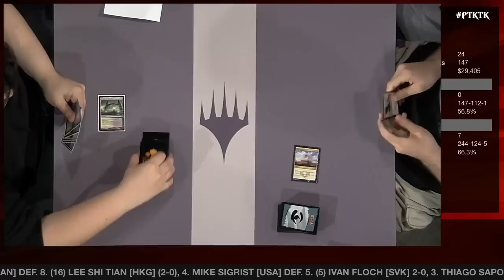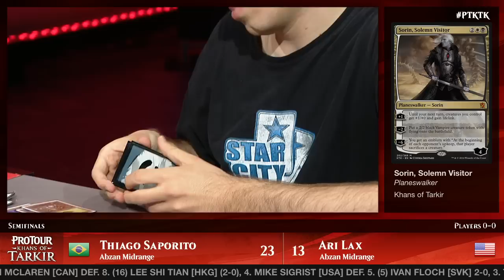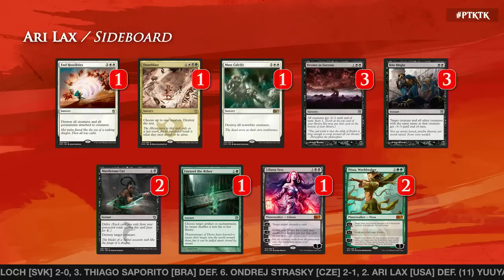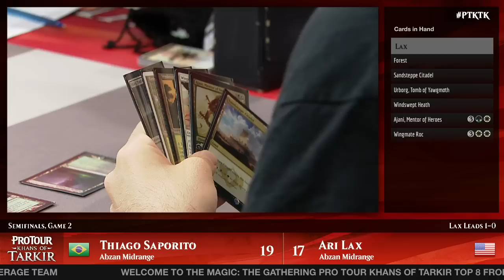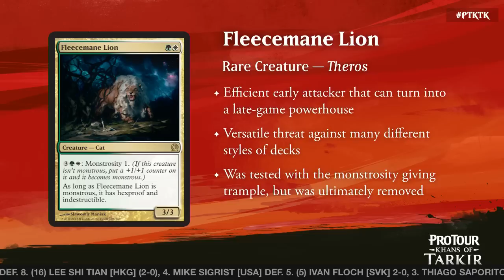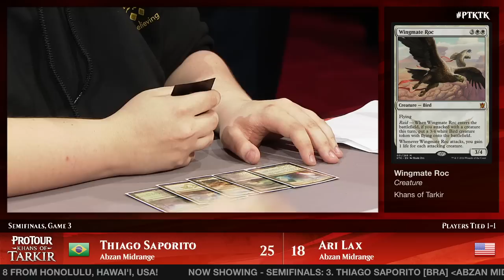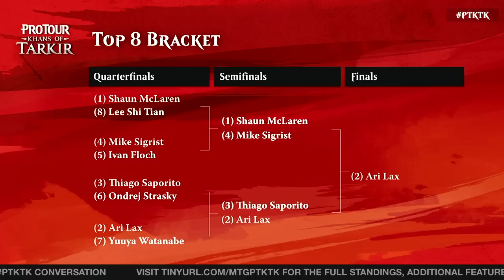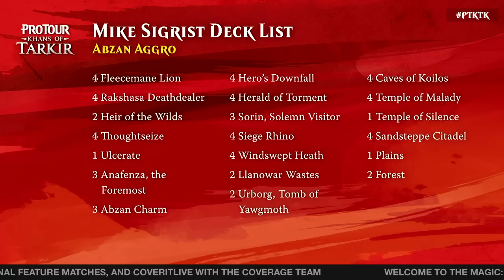Pro Tour Khans of Tarkir Semifinals (Standard): Ari Lax vs. Thiago Saporito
Ari Lax (Abzan Midrange) and Thiago Saporito (Abzan Midrange) square off in the semifinals of Pro Tour Khans of Tarkir.